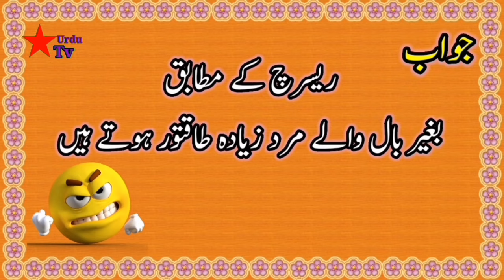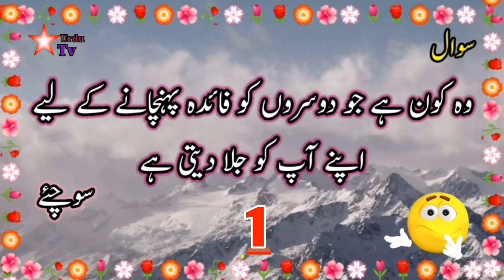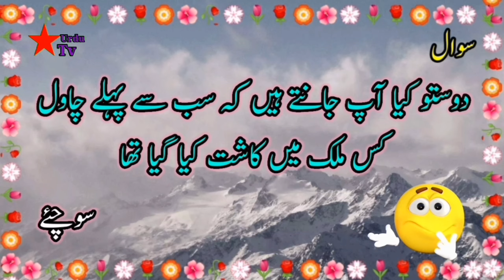Brain testing answer questions||very easy an amazing Urdu puzzles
demagh ki warzish ke leay sawalat ke jawabat.

Urdu Hindi teacher answers questions an general knowledge facts.

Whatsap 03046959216